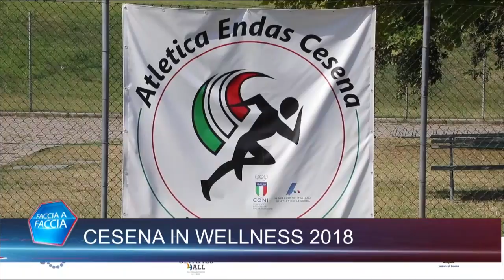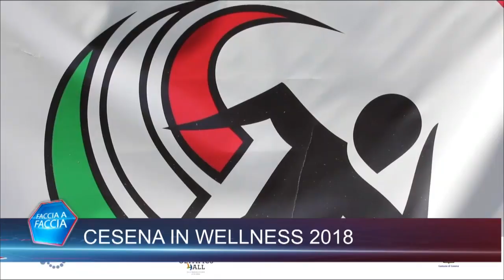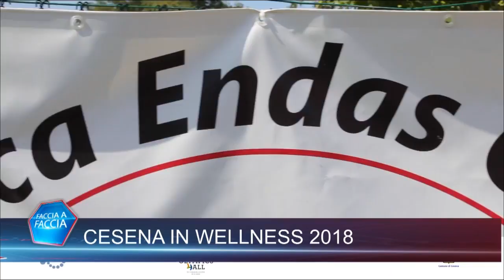CESENA IN WELLNESS 2018